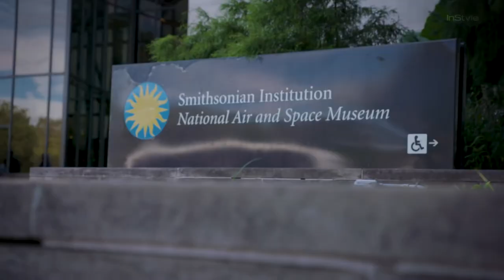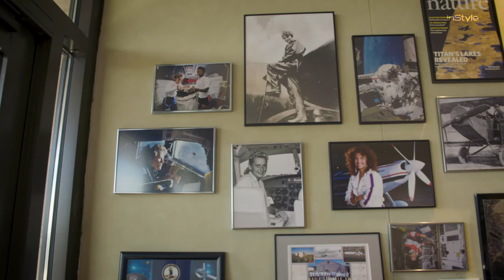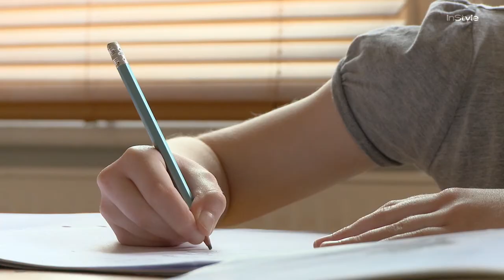Meet Ellen Stofan, The First Female Director of the National Air and Space Museum | InStyle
Ellen Stofan was basically bred for NASA. Growing up, her father worked for the space exploration giant as a rocket engineer while her mother taught science courses. She grew up accustomed to hearing aeronautics-speak and scientific discussion at the dining room table. She even attended her first rocket launch when she was just 4-years-old.

Stofan eventually became NASA’s Chief Scientist. Now, as the first female director of the Smithsonian’s National Air and Space Museum in Washington, D.C., she wants to make sure the next generation of future explorers, especially women and minorities, are encouraged to enter STEM fields just like she was as a kid.